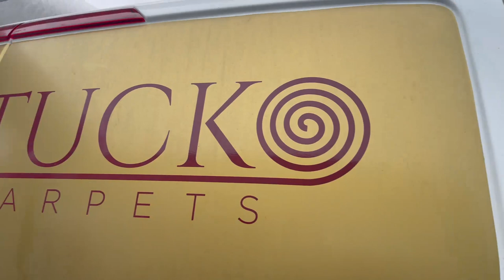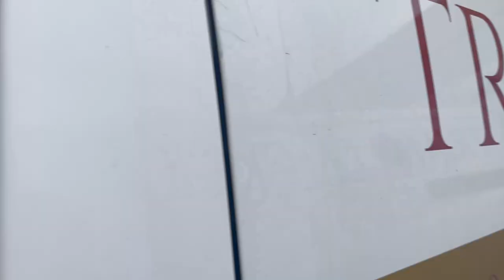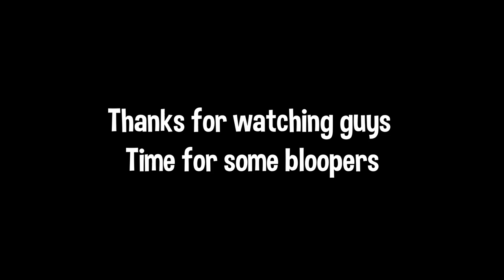A Trim&Tuck Van Tour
Here we have the team showing the layout of each van.